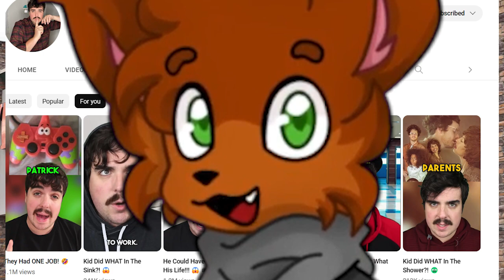This Tiktoker seems a bit out of touch..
hello my skulk!
i just want to let you know that @ElliotSimms geniunely does have good content this is all in good fun so dont send any hate his way im sure he didnt mean what he says, or perhaps its satire